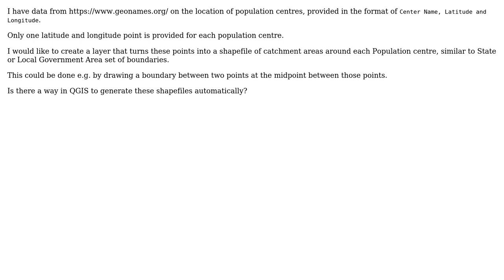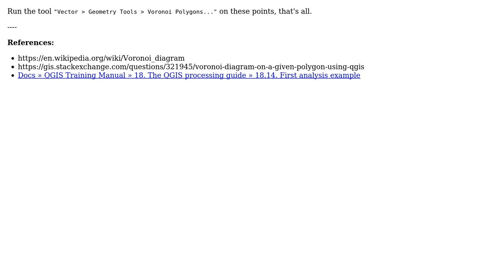GIS: Creating a "catchment area" geometry from place points in QGIS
With thanks & praise to God, and with thanks to the many people who have made this project possible! | Content (except music & images) licensed under CC BY-SA | Music | Images & others | With thanks to user Taras user Marco user Lucy user Cyril Mikhalchenko and the Stack Exchange Network Trademarks are property of their respective owners. You are responsible for your own actions.